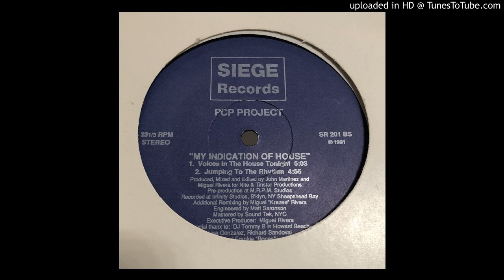PCP Project ‎- B1. Voices In The House Tonight - My Indication Of House EP - SR 201